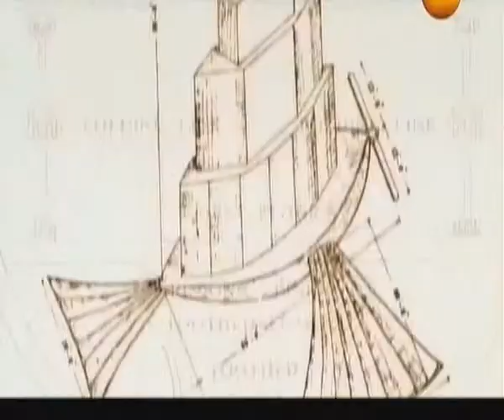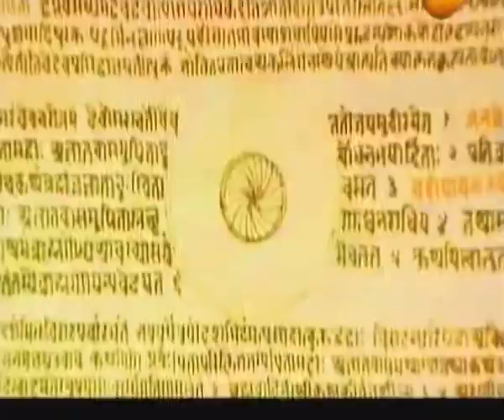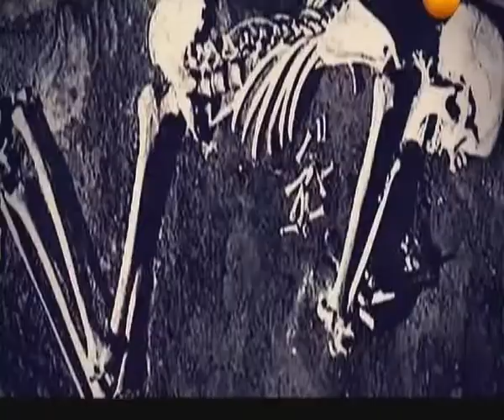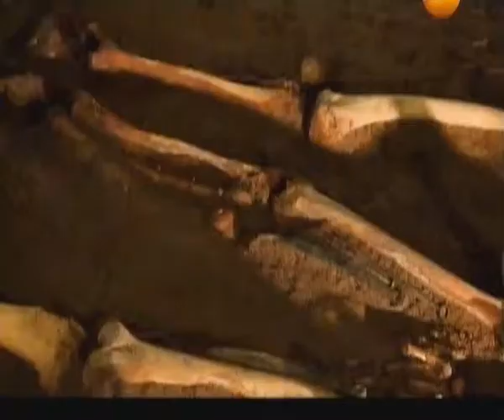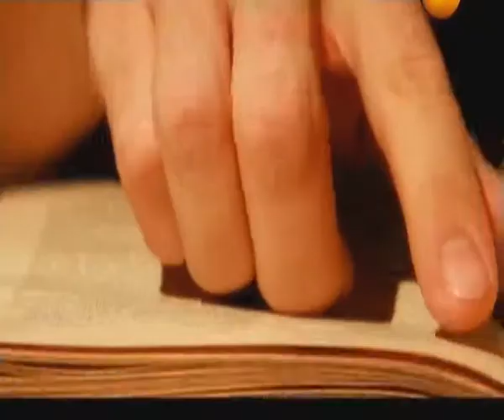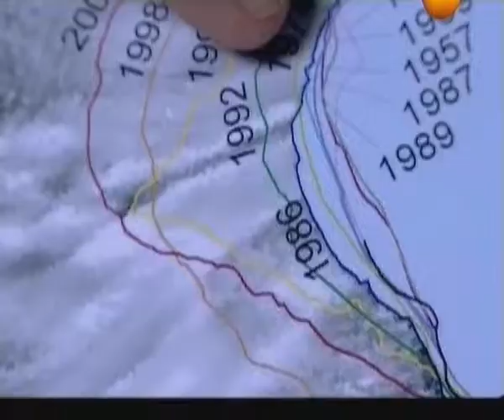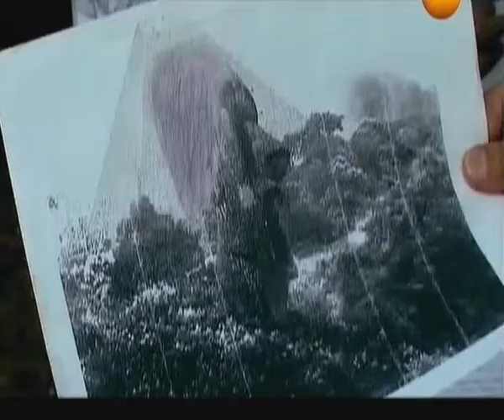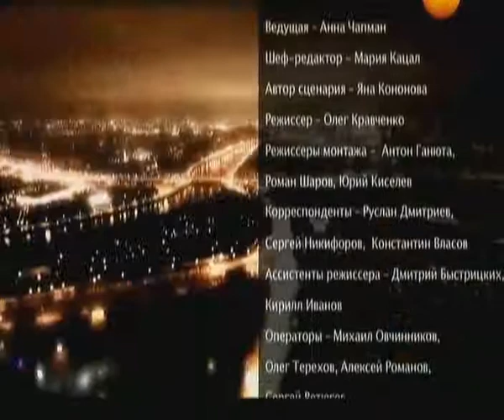74 TM Zaveszanie titanov Sekretnye materialy 29 11 2012